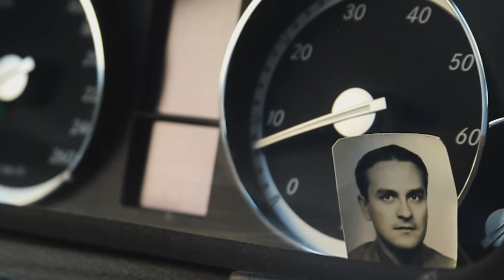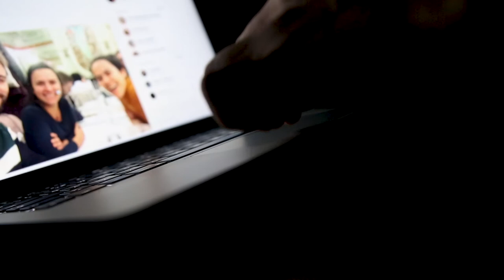Prata [Gymnasiearbete 2019]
En dokumentärfilm om mental ohälsa
Producerad, regisserad och klippt av Valentino Alba

Medverkande:
Vanessa Grundström
Alice Lindh
Nils Markus
Edvin Selring
Emily Svensson